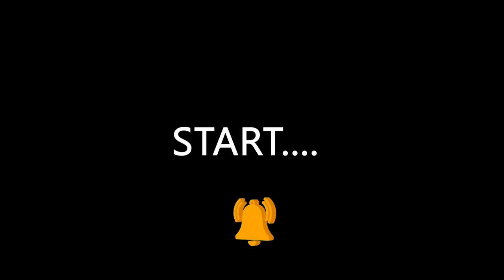RELAXING PINK NOISE TO HELP FOCUS ON STUDYING│ PINK NOISE FOR SLEEPING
Our sounds for sleep, relaxation and study are ideal for stress relief and meditation. Whether you're looking to fall asleep fast, sleep deeper, or just relax with a nap, the RAIN Channel makes the sound to support you.
All of our sleeping sounds are on a black screen so they can be streamed all night long with no bright visuals and minimal bandwidth.
© Music copyright owned by RAIN
• Recording device: Zoom H6